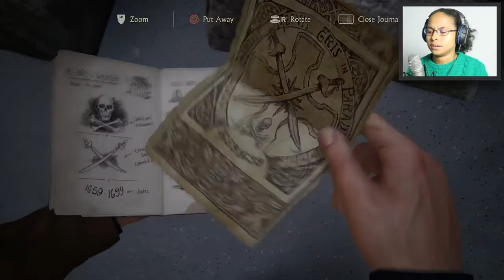I'M DA WORSE SNEAKY BITCH! - Uncharted 4 - Part 5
Enjoy seing the world's worse sneaky b*tch in Uncharted 4 : A Thief's End : ME ! :D

PEACE OUT !

-GloTieFlow-